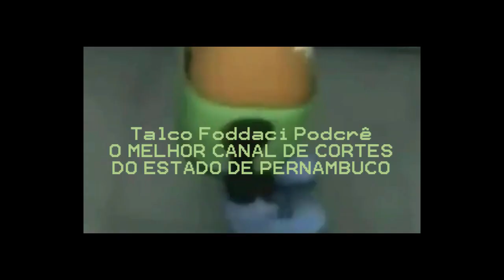Rumor CONFIRMADO: Shadow The Hedgehog Será a Próximma Série do JF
O anti-herói do universo desenvolvido pela Sega será a próxima série do jogandofoddaci. Leandro afirma que o próximo jogo que ele irá jogar será Shadow The Hedgehog, um dos maiores clássicos do saudoso Playstation 2 e que, infelizmente, nunca recebeu uma merecida continuação. Será que em breve veremos as burrices de Leandro de volta?

instagrola: @zenobio_original